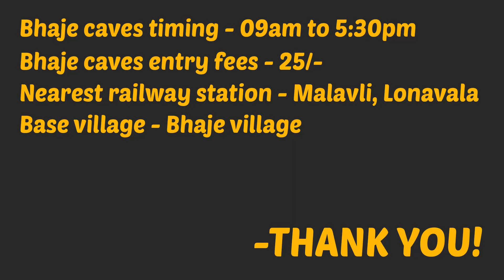2200 Yr Old Bhaje caves - Maharashtra | Pune-mumbai tourist places | Bhaje caves history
"Taste and Travel" is a food taste and travel experiences explorer channel. yahan per aap sabhi ko bahot sare different food, street food, traditional food aur usake sath sath traveling ke anubhav (experience) dekhaneko milane wale hai. agar is type ka content aapko pasand hai to aap channel ko "subscribe" kar ke hume suport kar sakte ho. dhanyawaad !!!

Nearest railway station - Lonavala and Malavli Railway station, Pune